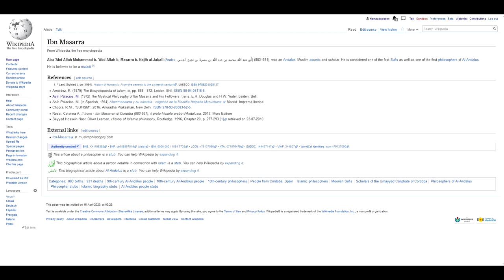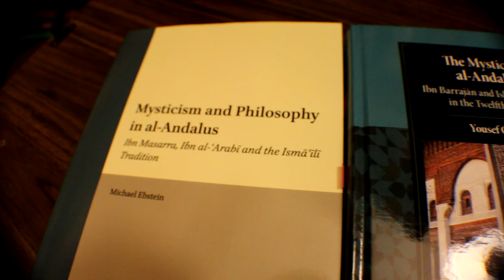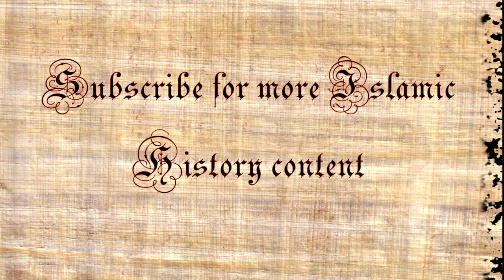Ibn Masarra ابن مسرة | Founder of the Muʿtabirūn Movement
ابن مسرة

Muḥammad b. ʿAbd Allāh b. Masarra al-Jabalī al-Qurṭubī
(883–931) was perhaps the first major figure in the counterculture
movement going against the grain of the government
jurists. Ibn ʿArabī would later describe him as ‘one of the
truly great men of the path in knowledge, state (ḥāl) and
revelation’. Palacios and Corbin, according to Addas, state
that the later Almerian school of mysticism is a mere extension
of Ibn Masarra’s ideas. There is no indication of ‘any kind of
homogeneous mystical trend in al-Andalus before the appearance
of the Masarrī movement’. Casewit states, ‘the basic
claim that Ibn Masarra decisively influenced later authors has
withstood the test of time… his abiding influence in al-Andalus
is evinced by Ibn Barrajān’s ʿibra-centered writings.’ ʿIbra is
the main feature permeating Ibn Masarra’s thought, marrying
both philosophy and mysticism. One of his extant treatises,
Risālat al-Iʿtibār, argues that contemplation (iʿtibār) leads to the
same truth as revelation (waḥy). Contemplation of this world
can lead you to perceive things from the parallel world of the hereafter through ‘associative correspondences’. In his treatise,
Ibn Masarra uses the plant kingdom as a ‘starting point of ascension
that leads to an apprehension of the divine Throne’: the
same plant kingdom which Ibn ʿArabī also alludes to in his
writings. Ibn Masarra shows that through iʿtibār of a plant,
one may gain a glimpse into the divine, into the cosmic existence.
It is through creation, through earthly phenomena, that
one may, through contemplation, ascend intellectually to the
divine throne. He identifies iʿtibār with the awliyāʾ (the friends
of God, i.e. the saints) who have baṣīra (insight).18 Ibn Masarra
would go down in history not only as the founder of the
Almerian school, but as the founder of the muʿtabirūn movement
(a.k.a. the Masarriyya). His teachings were a shock to his
contemporaries in Andalusia, and his books were subsequently
burned 30 years after his death in 961. He was ‘refuted’ by
the Mashriqī scholars and Andalusian Jurist status quo, even
polemically calling him a Muʿtazilite and Bāṭinī (Esotericist)
due to his Ismaili inspirations, which he learned in his travels
to the Mashriq. His followers were forcibly made to disavow
any connection to the Masarriyya publicly, which in turn only
caused more publicity for the movement. He would later
become appreciated by Ibn ʿArabī, who mentions him in the Futūḥāt three times, and states that he tackles the subject of letters
‘in the manner of Ibn Masarra’.